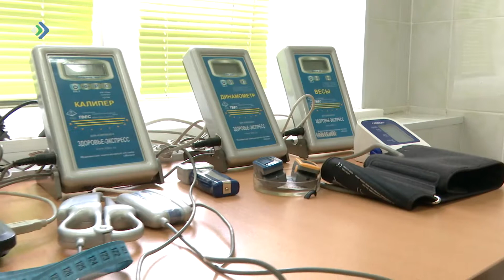Здоровье. Сила. Красота. 09.06.22